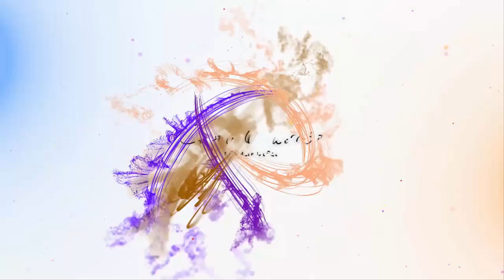Особый Шарм Декора Кухни на Даче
Дизайн кухни на даче можно самостоятельно создать и воплотить своими руками. Для летних домиков идеально подходят легкие направления с деревенским колоритом и «бабушкиными» деталями в интерьере.